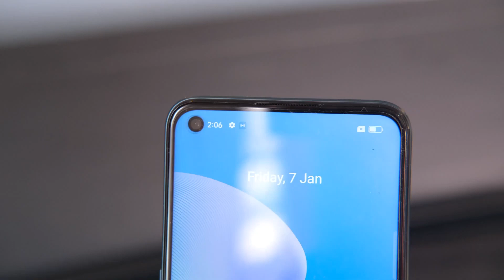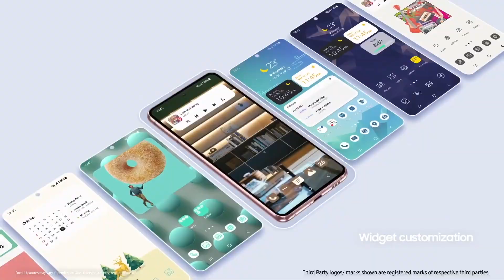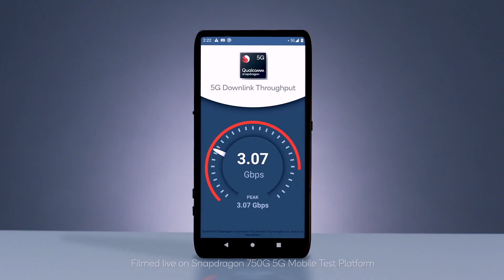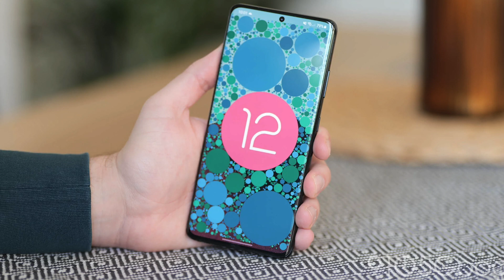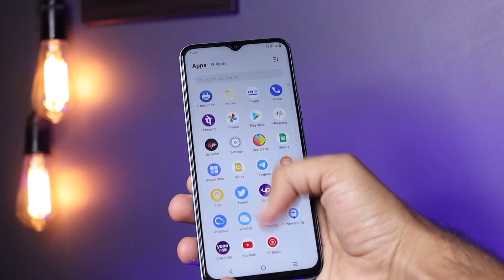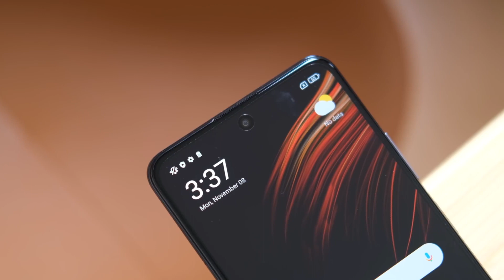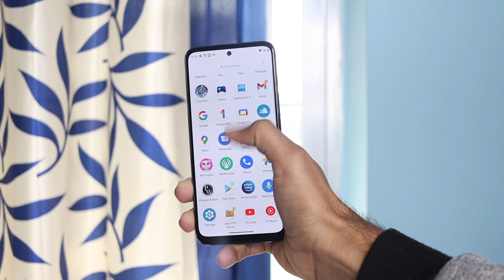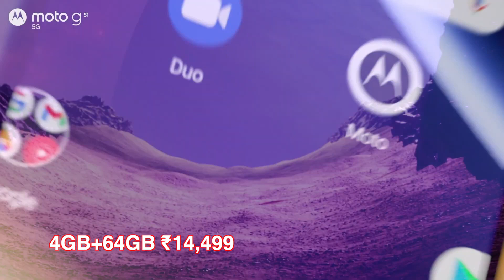5G Phones Under ₹15000 in April 2022 | Top 5 5G Mobile Under 15000 | Best 5G Phone Under 15000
5G Phones Under ₹15000 in April 2022 | Top 5 5G Mobile Under 15000 | n    Best 5G Phone Under 15000 |

1) 5g phone under 15000
2) 5g phone under 15000 6gb ram 128gb rom
3) 5g phone under 15000 in india
4) under 15000 best mobile
5) under 15000 5g mobile
6) under 15000 mobile
7) snapdragon 5g phone under 15000
8) 12 5g bands phone under 15000
9) under 15k best phone
10) 5g mobile phone under 15000

My Equipment